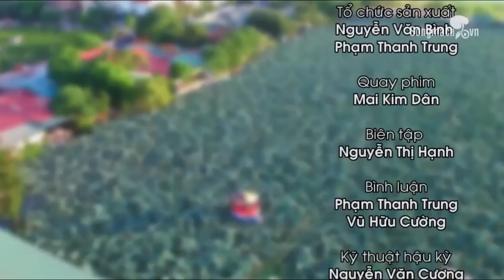Trạng Cờ Đất Việt 2015 | khu vực miền Bắc | Tranh 3-4 | Trần Hữu Bình vs Dương Đình Chung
Trạng Cờ Đất Việt là một Gameshow truyền hình do Liên đoàn cờ Việt Nam, Kênh truyền hình TodayTV - VTC7, Công ty TNHH phát triển cờ Việt, web Sông Mã Ca, diễn đàn Thăng Long Kỳ Đạo phối hợp tổ chức trên phạm vi toàn quốc.

Giải đấu nhằm phát hiện và tôn vinh Trạng Cờ Đất Việt (2015), cổ vũ và phát triển phong trào cờ tướng Việt Nam, một môn chơi hấp dẫn, giàu bản sắc văn hóa Việt.

Giải đấu chính thức được khởi động từ ngày 01/06/2015, dự kiến chung kết và tôn vinh Trạng Cờ Đất Việt vào đầu năm 2016

- Tổng hợp biên bản các ván đấu Trạng Cờ Đất Việt 2015